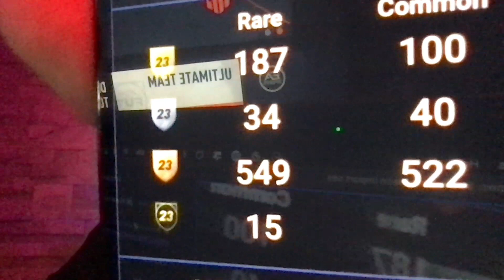BPM to FAME 2 - ALL in on Bronze packs Episode 62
Episode 62 consists of opening bronze packs and just vibing as usual. We did complete a mixed league sbc.

If you would like to know more then check out the basic BPM guide:

If any of the links above do not work, then all the links are within the discord.